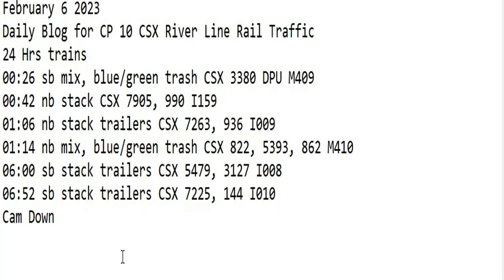February 6 2023 BigTrains.TV CP 10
24 Hrs trains
00:26 sb mix, blue/green trash CSX 3380 DPU M409
00:42 nb stack CSX 7905, 990 I159
01:06 nb stack trailers CSX 7263, 936 I009
01:14 nb mix, blue/green trash CSX 822, 5393, 862 M410
06:00 sb stack trailers CSX 5479, 3127 I008
06:52 sb stack trailers CSX 7225, 144 I010
Cam Down